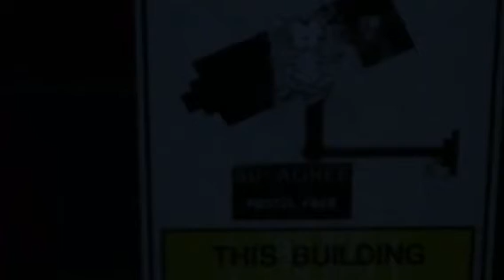Loitering at Sydney University waiting around before Abbath (Immortal) Aus Tour in Sydney 2015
Outside Manning Bar all fired up during the sound checks before seeing Abbath live for my first on the Abbath Australian Tour 2015 Sydney with Gods Of Eden and Ruins supporting. I didn't get to see Immortal play live but tonight is going to be a blast regardless.